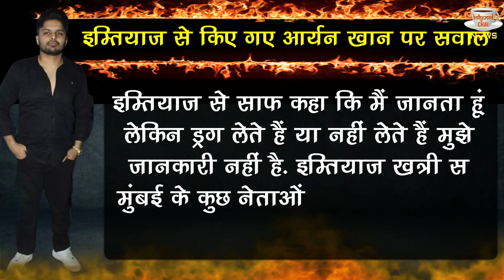Aaryan Drags Cases Me Is Film producer Ka Naam Aaya Saamane..!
Film Producer Imtiaz Khatri Summoned By NCB, There Will Be Important Revelations In The Drugs Case | Bollywood Latest News & Update

Editor :-Nishant